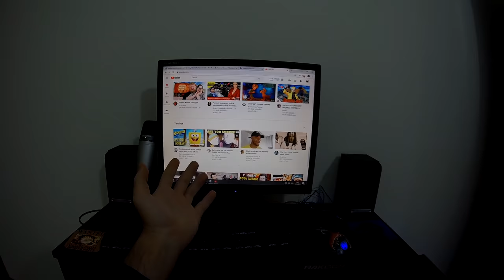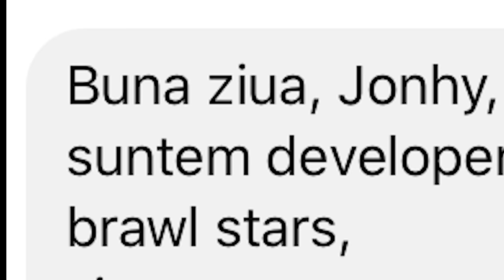PE SCURT, BRAWL STARS